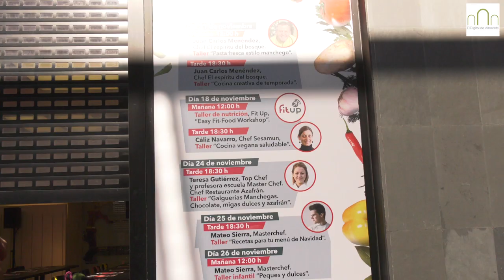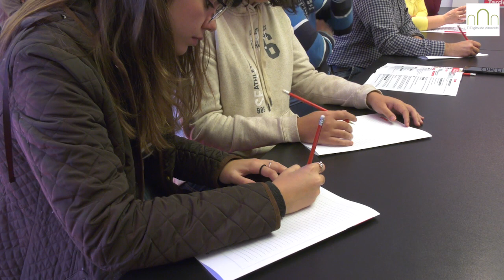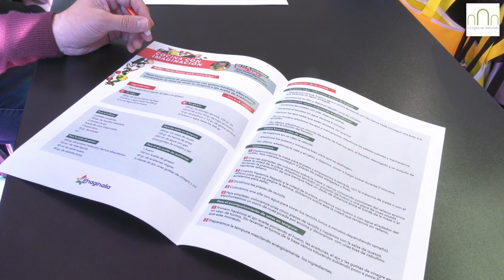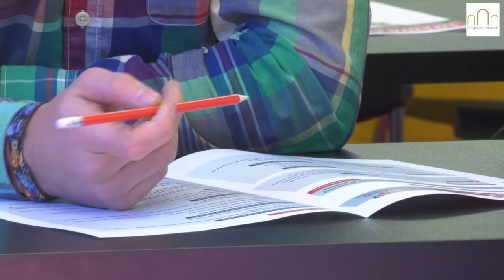Aprendiendo a cocinar con los mejores chefs en Imaginalia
Taller de cocina en Imaginalia